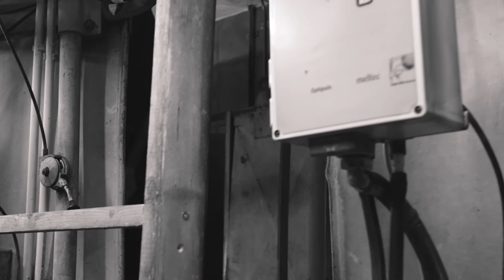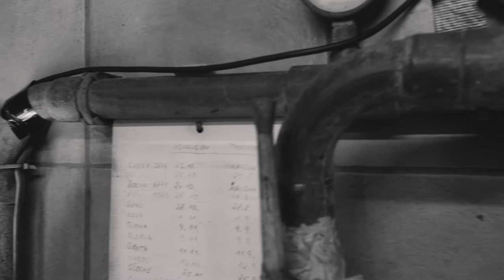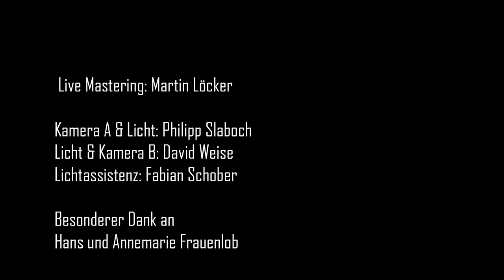Die Kelle - Stallzeit: Ein Melkmaschinenorchester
Im Rahmen einer kathartischen Abschiedszeremonie von der Melkmaschine der Familie Frauenlob, veranstalten wir ein Konzert, mit jener Melkmaschine. Wir beleben den aufgelassenen Stall mit neuer Energie in Form künstlerischer Auseinandersetzung.

Verlassener Stall
Verklingt ohne Arbeitsnutz
Rhythmischer Körper

"Alle in der Performance zum Einsatz kommenden Elemente verbinde ich mit ihrem ursprünglichen Nutzen. Sie sehend und den Rhythmus der Melkmaschine hörend begegnen mir viele Erinnerungen an unterschiedlichste Melkdurchgänge. In so vielen Jahren, in denen ich immer wieder mitgearbeitet habe, durchlebten wir, die Kühe, meine Eltern und ich alle möglichen Gefühlszustände in diesem Raum. In der dunstigen, von unser aller Körpern erwärmten Luft haben sich die Klänge in ihm zu Stimmungen verdichtet.
Durch das musikalische Bespielen des Melkstalls wird dieser, weil nun seit kurzer Zeit seines Nutzens enthoben, in einem kalten Stall, zum Abschied von Künstler*innen neuerfunden.
Eine Homage an die Vergangenheit, die an diesem Abend in Umarmung mit der Zukunft schwingt."
Verena Frauenlob

Verena Frauenlob

Tobias Jonas

Johanes Wagner

Fabian Schober

Tonästhetischer Support: Jan Leitner

Live Mastering: Martin Löcker

Kamera A & Licht: Philipp Slaboch
Licht & Kamera B: David Weise
Lichtassistenz: Fabian Schober

 Hans und Annemarie Frauenlob